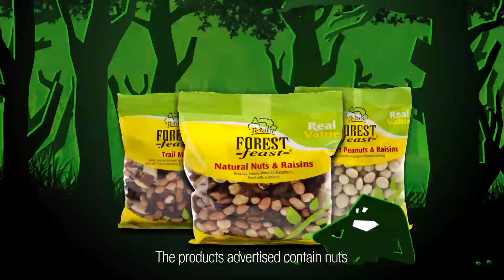Forest Feast HD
Check out this Halloween commercial we created for Forest Feast which will be shown on UTV and RTE featuring the spooky Wooboos!